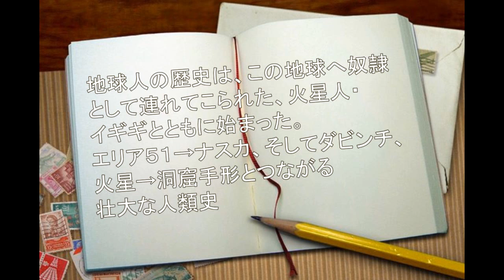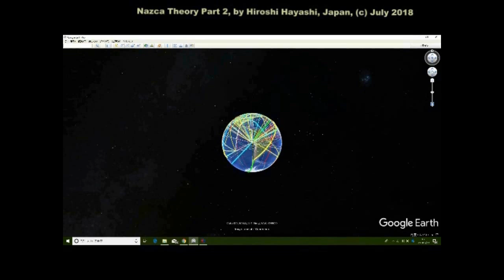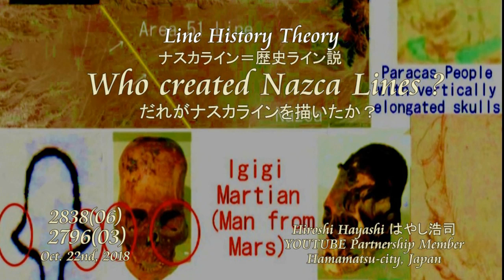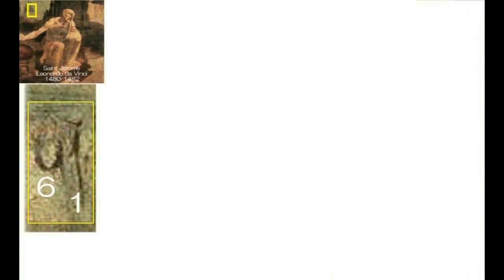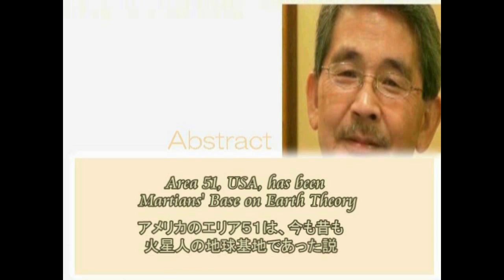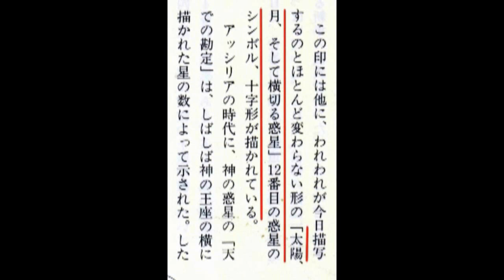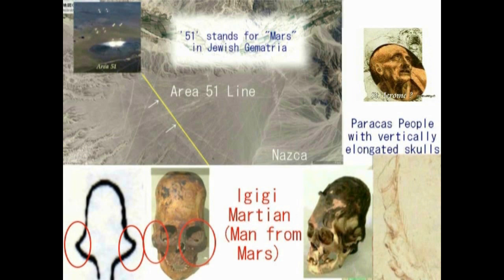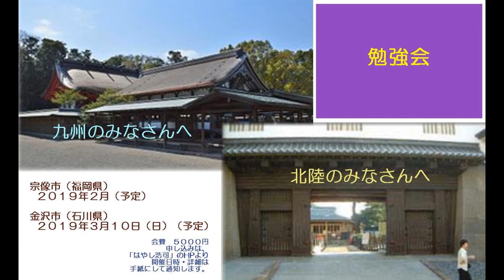0898 Video Diary ビデオ日誌「エリア５１→ナスカ→ダビンチ→火星→洞窟手形とつながる壮大な地球人史」byはやし浩司Hiroshi Hayashi, Japan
2845(07重)+ １４６５＋１１６３＋１１６１＋１１６０＋1145
Hand Prints in Caves are Martian's Theory

洞窟で見つかった手形はイギギ、つまり火星から連れてこられた火星人であった。
＋Fingers of Madonna, painted by Leonardo are abnormally longer than Humans.
ダビンチの描いたマドンナの指は、人間の指と比べても、異様に長かった。
＋【Mystery of Eight Hand Prints in Caves（謎の手形）】
What for and why? And why are people so much skeptical to see the facts?
何のため、どうして？　また人々はそこにある事実について、そんなにも懐疑的なのか？
Mystery of Hand-print Painting in Mulka’s Cave（マルカ・ケイブの手形の謎）
Aliens, who came to this Planet, the Earth, 40,000 years ago.（Its Evidence and Proof）
４万年前に地球へやってきたエイリアン、その証拠と証明
（エイリアンは少なくとも４万年前から、この地球にいます。今もここにいます。その証拠と証明。）

アヌンナキという奇妙な種族の物語が書かれている。
アヌンナキは、エイリアンの中でも、地位の低い
種族とともに、この惑星（地球）に、外惑星から
やってきたとされる。
（私は個人的には、金とダイアモンドだと思って
いる。）
These so called 'Igigi' star

The Sumerian (Irak) tablets (6000years old)
tell the strangest story of a race (Annunaki)
that came from out of space to Earth, to mine
the planet, by a lower group of people of this
alien race. (I personally think Gold & Diamonds).
シュメール人（イラク）の石板には、（６０００年
前のものだが）、アヌンナキという奇妙な種族の物
語が書かれている。
いる。）
These so called 'Igigi' started a revolt because
they had to work too hard & so they stopped mining.
（この低い地位の種族は）、「イギギ」と呼ばれ、過酷
な労働のため反乱を起こし、採鉱をやめてしまった。
Enlil, the second son of King Anu, who was a
military general, decide to kill all the Igigi.
アヌ王の二番目の息子のエンリルのは、軍の将軍だ
ったのだが、すべてのイギギを殺すことを決定した。
Enki, first son of King Anu created a slave-race
instead, by genetically manipulating the most
convenient primate of our planet with their DNA.
アヌ王の長男のエンキは、その代わり、奴隷種族を
作った。
彼らのＤＮＡを操作し、地球でもっとも原始的で便利
な種族を作った。
The Igigi served now as 'Watchers' for their Gods-
Leaders.
イギギは、そのとき、神と呼ばれるリーダーのための
監視役の仕事をしていた。

どなたもアイデア、理論の盗用、流用、転用はできません。とくにマスコミ関係の方は、固く禁じます。No one can use my ideas and theories in any case.

Hiroshi Hayashi
はやし浩司
June 19th, 2015 (Nov.18th, 2014)